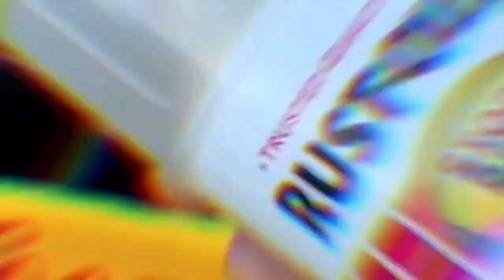Recycled Coca-cola Crate - Art Supply Organizer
Getting my home studio organized is a huge undertaking! One of my favorite finds to help with this endeavor is an old Coca-cola crate. Here is its transformation into a holder for a few of my supplies...

Music and video edit with Enlight Video Leap

To see more completed art and what I’m currently working on Instagram @inkandspirals